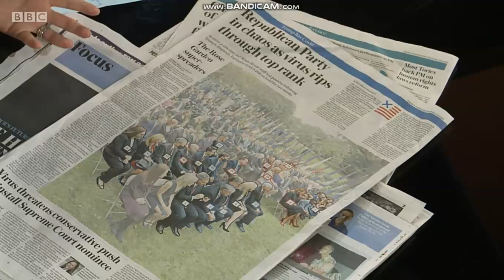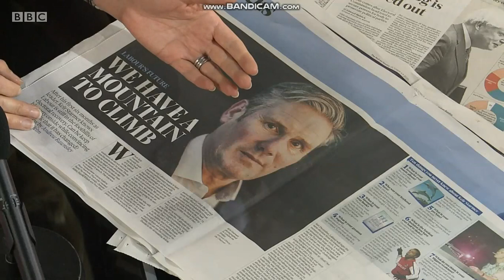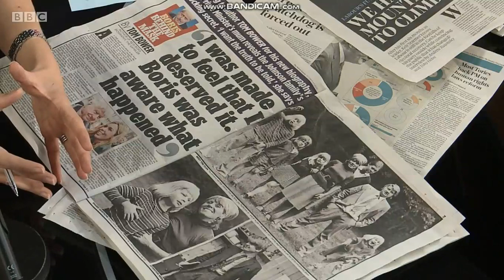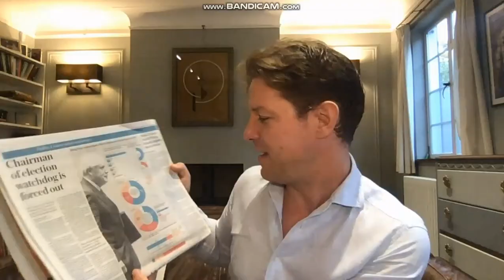Laura Kuenssberg - Black Tights - 4/10/20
Beautiful journalist Laura Kuenssberg in black tights!

4/10/20